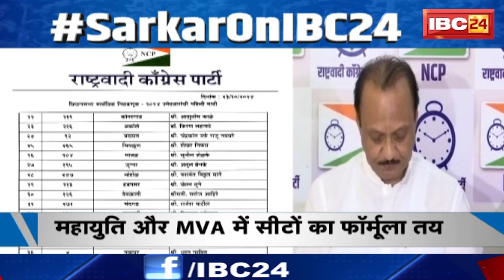Maharashtra Elections: महाराष्ट्र का अखाड़ा..सीटों का बंटवारा |महायुति के सभी दलों की पहली लिस्ट जारी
IBC24, Maharashtra Elections, महाराष्ट्र का अखाड़ा..सीटों का बंटवारा, महायुति के सभी दलों की पहली लिस्ट जारी

Incoming Search Terms:
Chhattisgarh News, Madhya Pradesh News, Today News , Breaking News, Latest News, Hindi news, CG News, MP News,